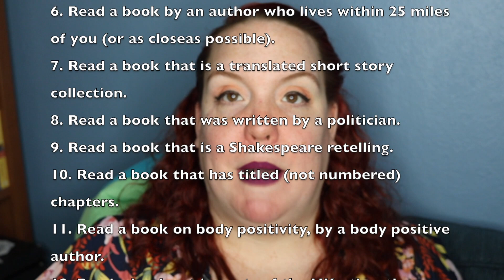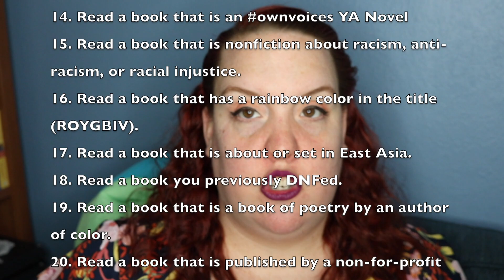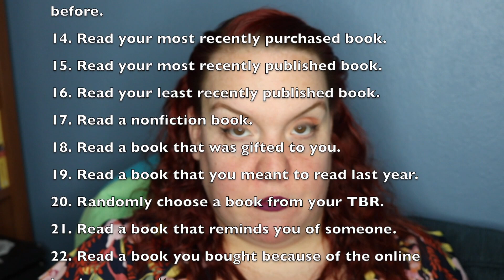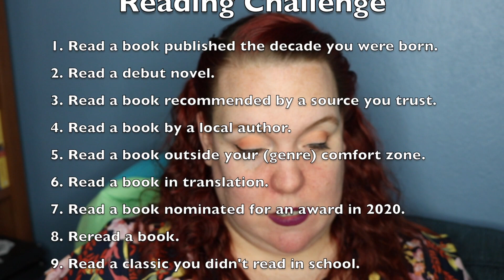2020 Reading Goals and Challenges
Here are the things I want to accomplish with my reading this year.